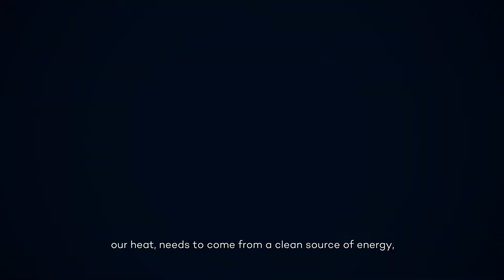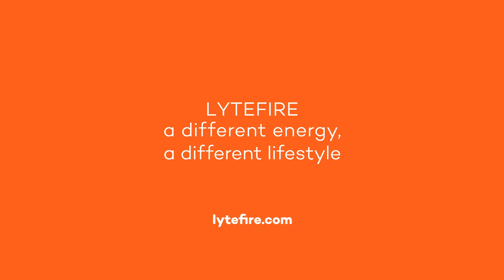Lytefire - A different energy, a different lifestyle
It's time to change our lifestyles and to use clean energies better.

Durable, powerful, scalable, Lytefire will give you high quality access to heat for your thermal needs. It's a sustainable tech, radically sensible and now reimagined for a viable future. Accessible and efficient, Lytefire replaces fossil fuels while protecting the environment.

Available applications: solar oven and solar roaster. Lytefire 5: from 50kg to 110kg bread /day and Lytefire 11: from 110kg to 250kg bread / day depending on the season.